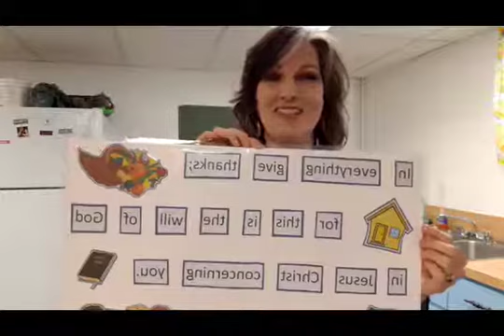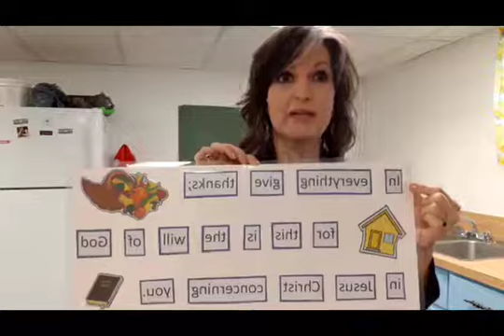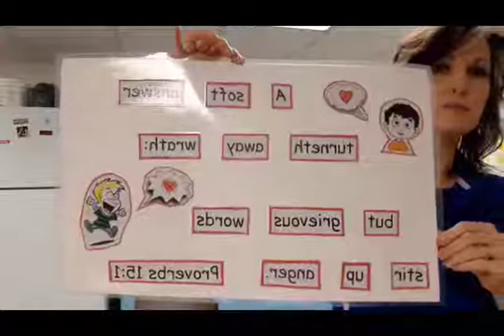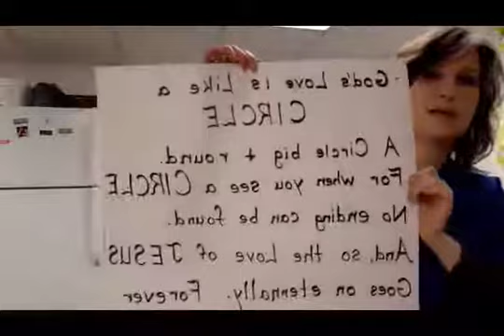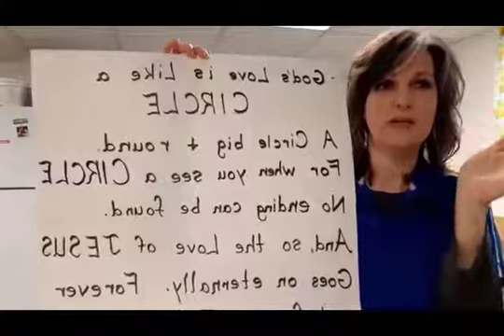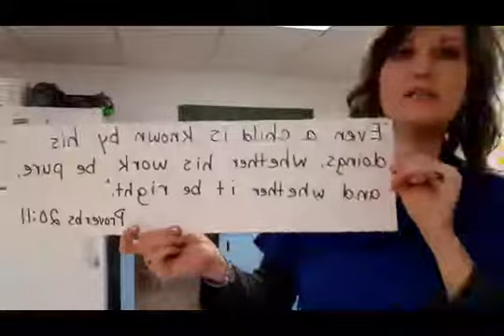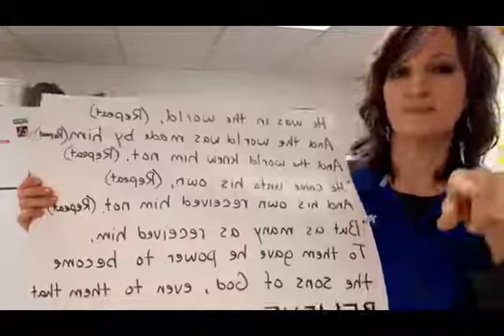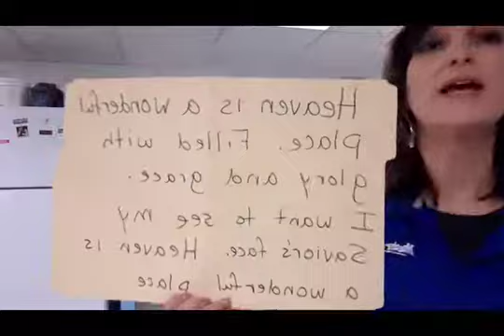March 25, 2020 Master Club Songs